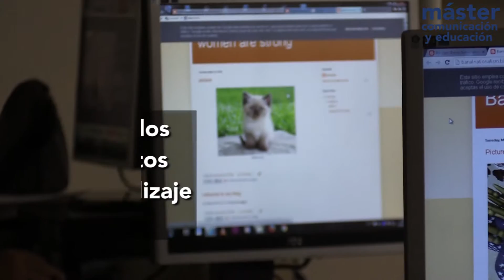¿Sabrías diseñar un Mooc? Máster en Comunicación y Educación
20 años de experiencias de enseñanza-aprendizaje en el campo de la comunicación y la educación. El máster está principalmente dividido en cursos teórico-prácticos. Los alumnos se integran en el ámbito profesional a través de talleres de publicaciones, la realización de un programa de televisión, el desarrollo de su propio proyecto y participan en encuentros con expertos y empresas del campo de las TIC y la educación.